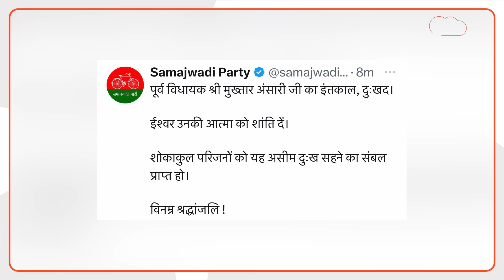SP On Mukhtar Ansari Death: मुख्तार अंसारी के निधन पर क्या बोली अखिलेश यादव की सपा?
Mukhtar Ansari Death News: मुख्तार अंसारी के मौत की खबर मिलने के बाद अखिलेश यादव की समाजवादी पार्टी की प्रतिक्रिया सामने आ गई है. जानिए सपा ने क्या कहा?